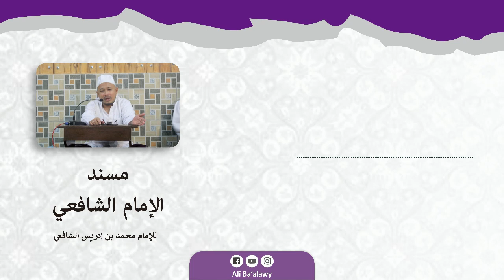(Eps 18) Ngaji Musnad Al Imam As Syafi'i | KH. Sholahuddin Munshif (Audio Only)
NGAJI KILATAN || AUDIO ONLY

Judul : مسند الإمام الشافعي (Hadist Nabawiyyah)
Karya : Al Imam Muhammad bin Idris As Syafi'i
Hal : 372-398

Dan ikuti juga:

1. Halaman Facebook Ali Ba'alawy

2. Instagram

3. Twitter

4. Telegram

5. whatsapp